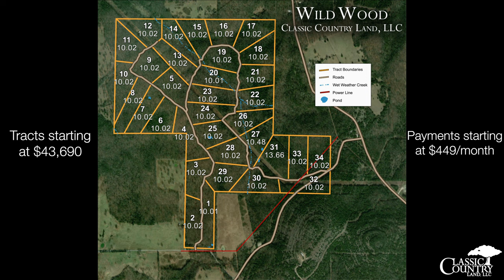Missouri Land For Sale- Wildwood, Taney Co., MO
Wildwood is a beautiful property located within southern Missouri just 31 miles southeast from Branson. It contains 34 tracts that are predominantly covered with dense trees, all ranging from 10 to 13 acres each with a slight elevation shift throughout. This property is a short drive from Bull Shoals Lake which offers plenty of recreational water activities such as enjoying the public beaches, fishing, tubing, wakeboarding, jet-skiing, swimming and boating. Other activities such as hiking the trails along Bull Shoals Lake, dining, visiting the Bull Shoals Dam, and the Bull Shoals Caverns. This lake also offers world class fishing for largemouth bass, smallmouth bass, walleye, trout, white bass, bluegill and catfish.